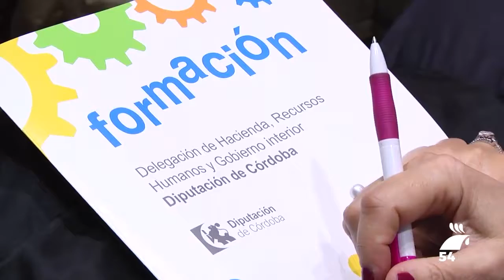La Diputación organiza una jornada sobre los Contratos del Sector Público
El Salón de Actos del Palacio de la Merced, sede de la Diputación de Córdoba, ha acogido en la mañana de hoy una jornada de formación sobre la Ley 9/2017, de 8 de noviembre, de Contratos del Sector Público destinada al personal de la institución provincial, de los ayuntamientos de la provincia, de organismos autónomos, mancomunidades y empresas públicas.